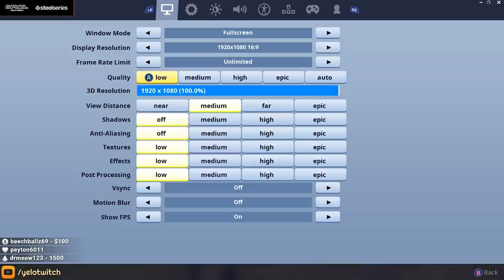Playing on a controller gives you AIMBOT?!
USE SUPPORT A CREATOR CODE 'FAZEYELO'